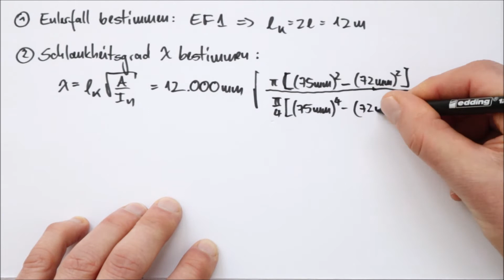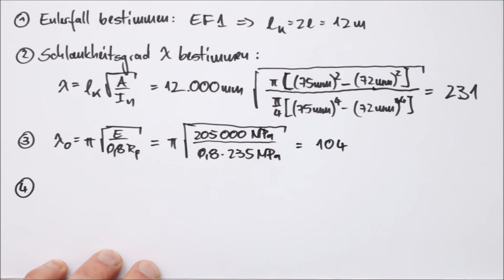Euler'sches Knicken, Teil 6 von 7: Beispiel 1, Zulässige Vertikallast eines Laternenmastes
Erstes Beispiel zum Euler'schen Knicken.